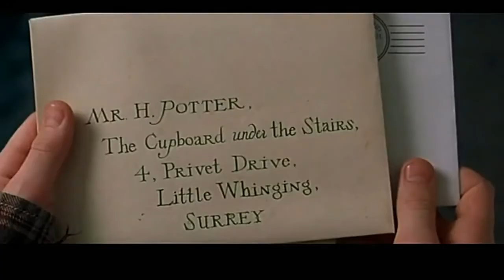Entrevista Cinéfila con YoSerenich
:::: Entrevista Cinéfila Cap. 3 ::::
Tercer capitulo de este sector 'La entrevista cinéfila'
en esta ocasión con 'YoSerenich' Vloger de moda